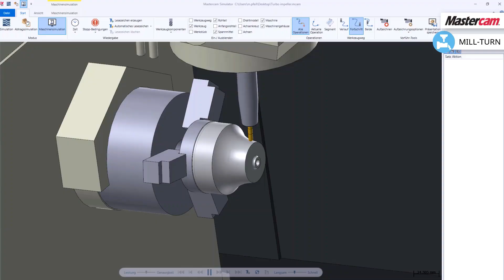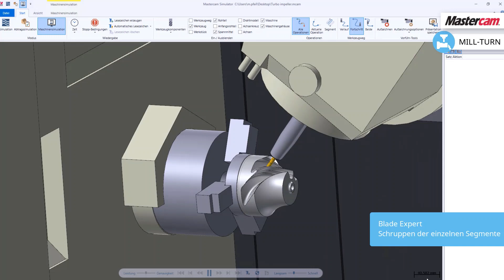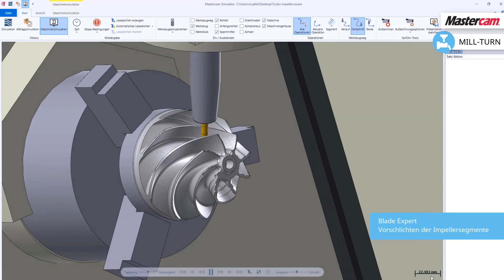Mazak Integrex i-100ST | Mastercam | Impeller fräsen | 5-Achsen-Simultanfräsen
INTEGREX i-100 ST (mit 2. Spindel / unterem Revolver) - zu den Besonderheiten dieser Mazak Multi-Funktions-Maschine der 5. Generation zählen ihr großer Bearbeitungsbereich, ihre kompakte und ergonomische Bauweise und die hohe Achsengenauigkeit. In Verbindung mit der CNC-Steuerung Smooth der neuesten Generation erbringt sie eine unübertroffene Produktivität.